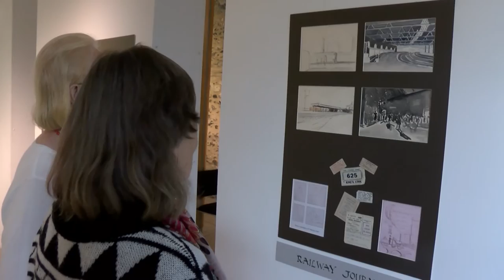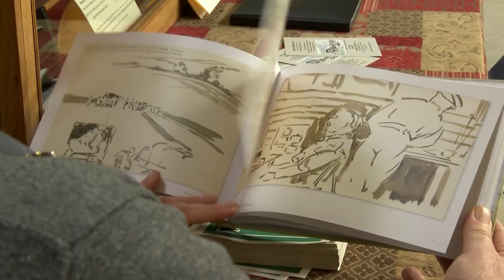Wartime Watercolours: Exhibition celebrates the Norfolk artist who went to war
It's a celebration of the Norfolk artist who went to war.
Captain Julian-Cory Wright, from Brancaster, was just 27 when he was killed during the D-Day landings in 1944.
But he'd left countless memories of his life - and his military career - in a sketchbook he carried everywhere.
Now, after 20 years of research, his daughter has brought them all together into an exhibition at Norwich Cathedral.